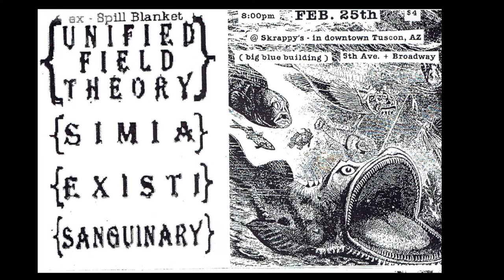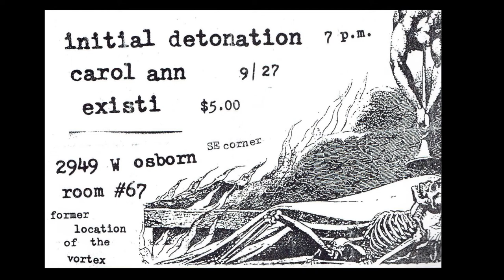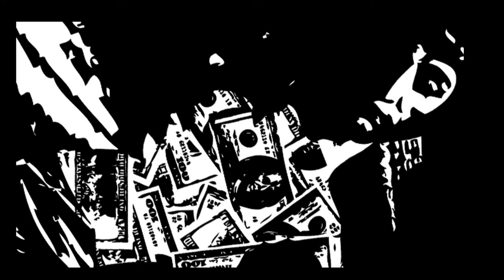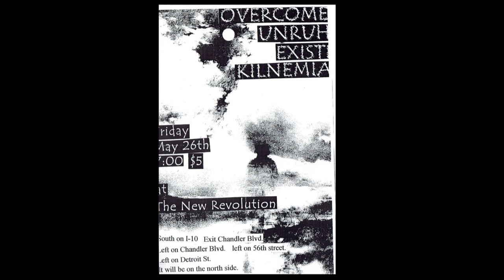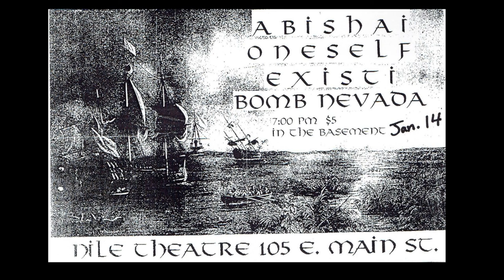Existi - Thoughts Conceived Among Decaying Dreams - FULL ALBUM 1998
Existi - Thoughts Conceived Among Decaying Dreams - FULL ALBUM.  Released on cassette in 1998.  Recorded and mixed at AAA Studios, Glendale AZ by Jason Coleman.

00:00 - Justifiable Suicide
03:41 - Anathema
07:05 - In the Wake of Business
10:34 - Illusion of Control
14:07 - Burning Nations
17:00 - Dysphoria
19:48 - Such is Life
23:06 - 18 Years 8 Months 19 Days